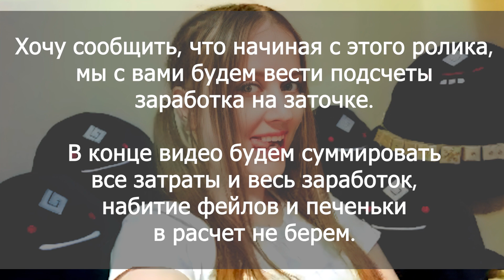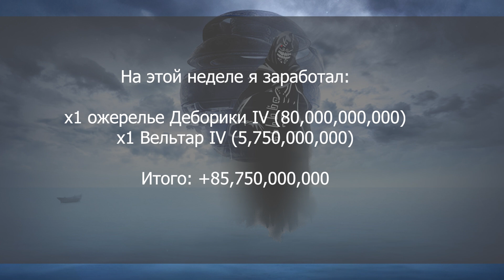🔥 #29 БОЛЬНОЙ МИЛЛИАРДЕР в Black Desrt (BDO - БДО). Enchanting 07.07.23